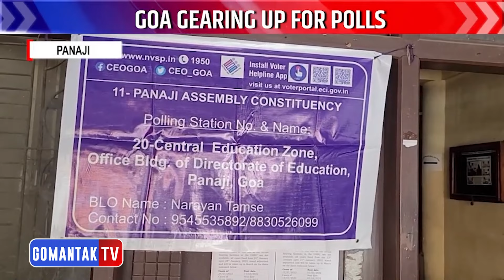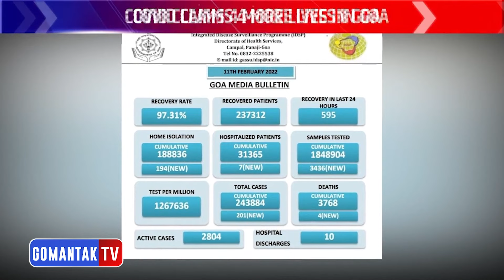10AM Morning Bulletin | Gomantak Tv